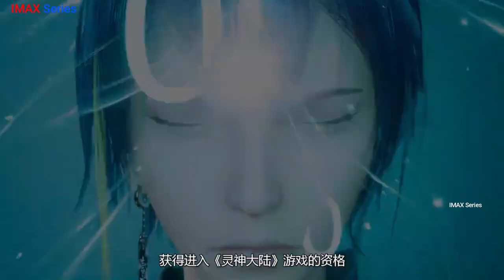Make Money to be King Episode 1 explained in Hindi | Summarized in हिन्दी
Make Money to be King episode 1 explained in hindi
The westward season 4 episode 2 explained in hindi
The westward season 4 episode 3 explained in hindi
The westward season 4 episode 4 explained in hindi
The westward season 4 episode 5 explained in hindi
The westward season 4 episode 6 explained in hindi
The westward season 4 episode 7 explained in hindi
The westward season 4 episode 8 explained in hindi
The Westward season 4 explained in hindi
Make Money to be King season 1explained in hindi
Make Money to be king explained in hindi
The Westward Season 4 Episodes 65 in Hindi
Perfect world episode 1,2,3 explained in hindi
Chinese anime series in hindi
Anime series explained in hindi
xi xing ji explained in hindi
xi xing ji series in hindi
xi xing ji episode 1 explained in hindi
Soul land all episodes in hindi
Latest Chinese anime series in hindi
Latest Chinese anime series explained in hindi
The westward series explained in hindi
The westward full season in hindi
The westward episodes explained in hindi
The westward all episodes in hindi
The westward 2018 download in hindi
The westward all episodes explained in hindi
The westward series episode 56 explained in hindi
The westward series episode 57 explained in hindi
The westward series episode 66 explained in hindi